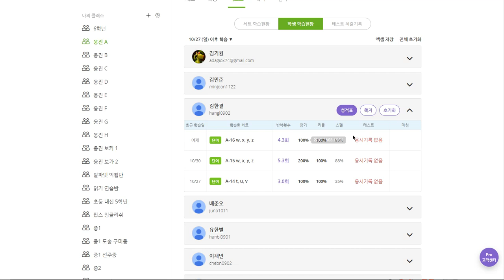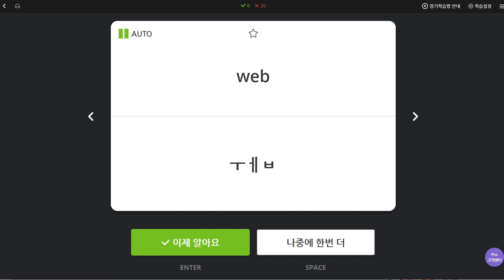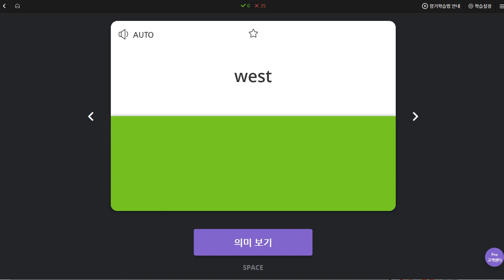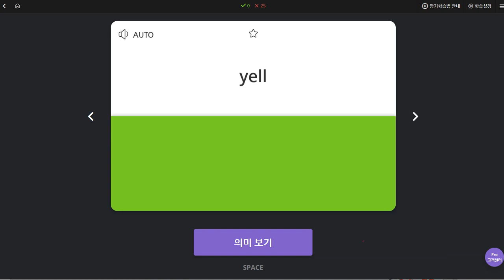김한결 2019 11 04 일대일